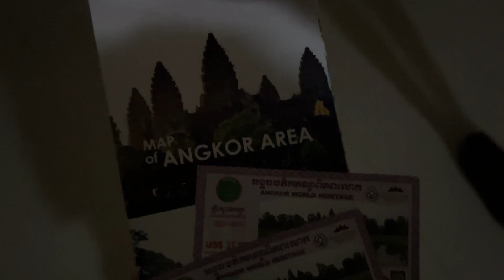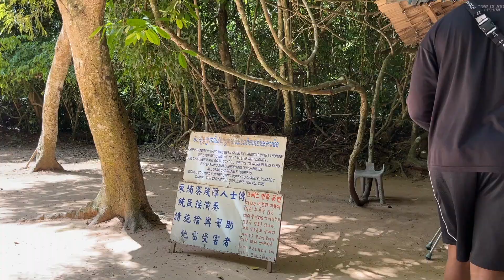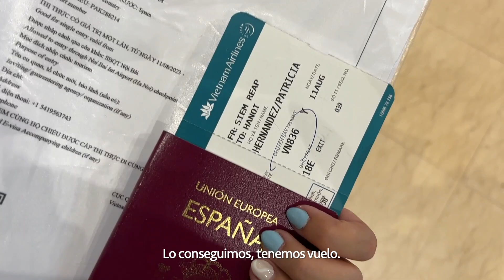Cambodia Vlog | Ancient temples and a floating village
I really wanted to visit Cambodia because of Angkor Wat, and it didn't disappoint. Such beautiful landscapes and people!
Siem Reap is a smaller city but will always have my heart.